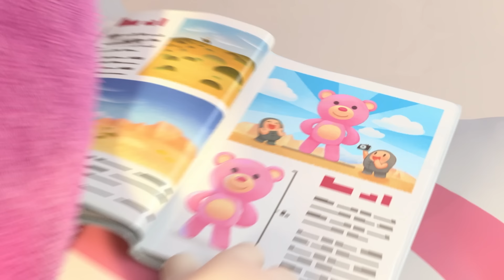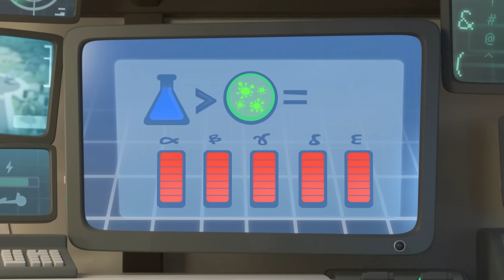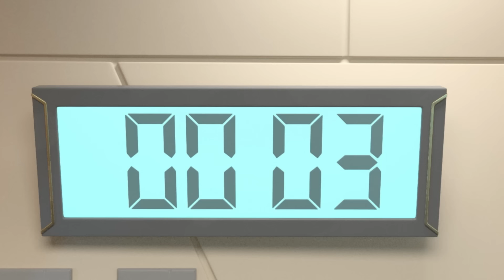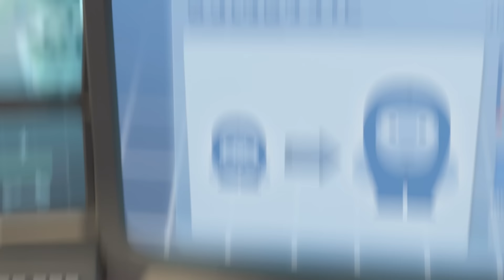WHO WILL WIN! | France VS Argentina | World Cup 2022 | Oddbods | Funny Cartoon for Kids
Fuse's terrible temper has gained him the reputation of being an awful person to watch sports with. When he smashes his own TV he manages to convince Newt to watch the game with him. Will he be able to keep a lid on his temper and be on his best behaviour or will he alienate another friend?

00:00 Game Face
07:16 Road Trip
14:14 Game Face
21:14 Sickbods
28:10 Bumble Bubbles
35:08 Caketastrophe
42:08 Cross Newt Training
49:07 Balloon Bods
56:07 Snow Joke
01:03:05 Don't Open The Box
01:10:05 Trainer Wrecked
01:17:04 No Go, Pogo
01:24:04 A Bridge Too Fuse
01:31:04 Zee-Ro Gravity
01:38:03         The Cone Wars
01:45:03 The Oddfather
01:52:02 Slicknado